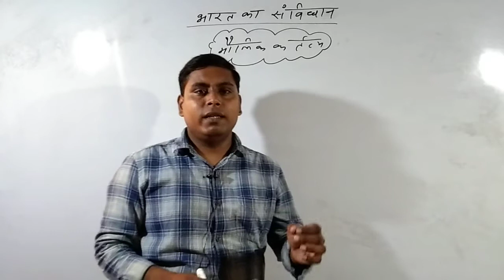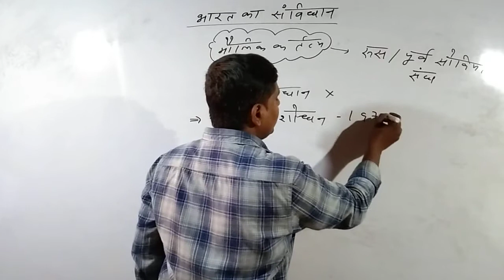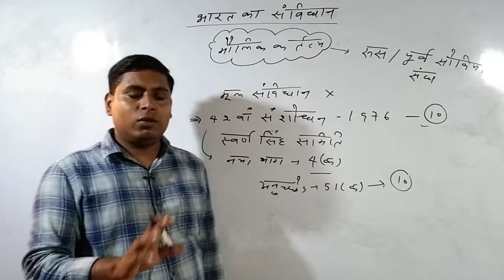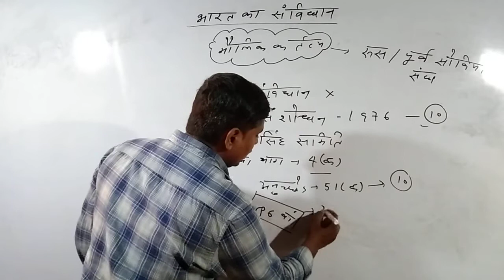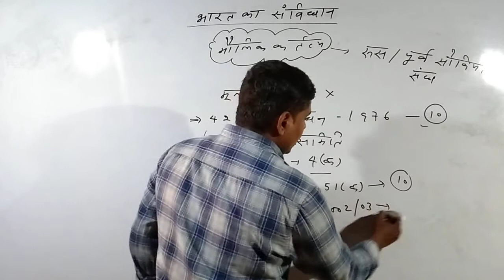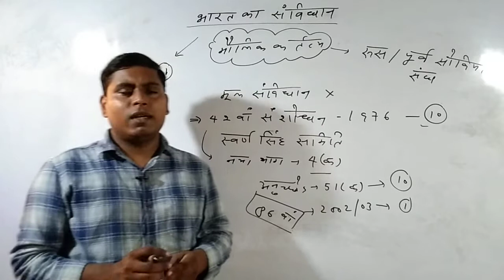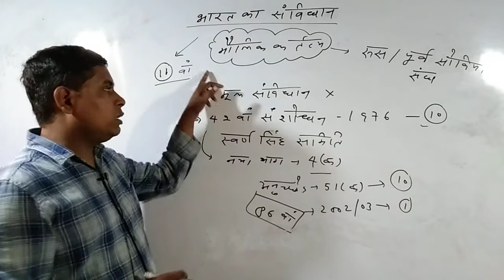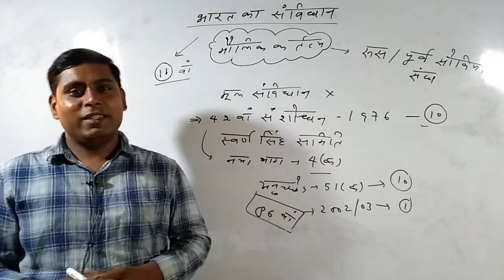मौलिक कर्तव्य | ssc, rrb ntpc, delhi police, up si, uppcs, railway | भारत का संविधान | For All Exams